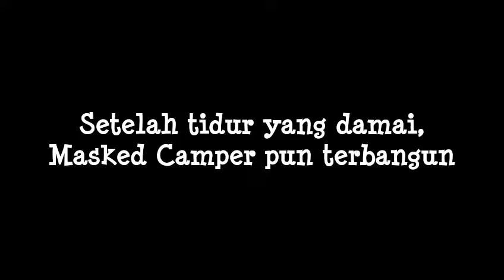Cara Melipat Sleeping Bag dengan Praktis dan Rapi ala Masked Camper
Ini adalah video analisa mengenai bagaimana tahapan dan langkah-langkah yang ditempuh oleh Masked Camper sehingga bisa memasukkan sebuah sleeping bag ke dalam kantongnya sedemikan rupa. AHA!

sampai jumpa!